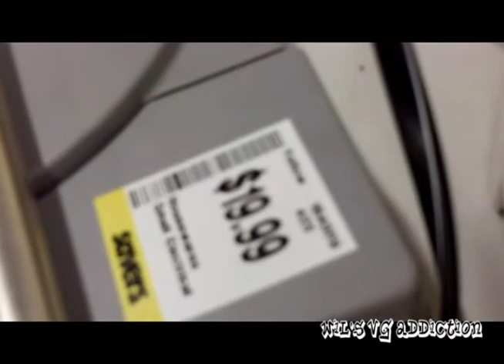GH Live 5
More of me going around looking for gaming goodness, which is totally interesting!  Will I find anything amazing this week???